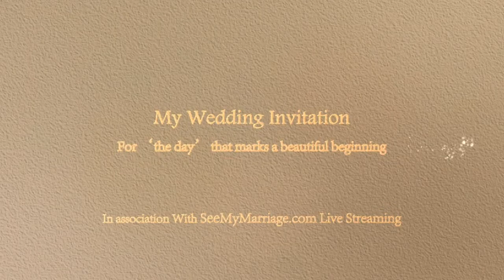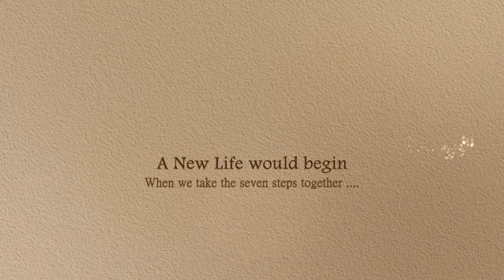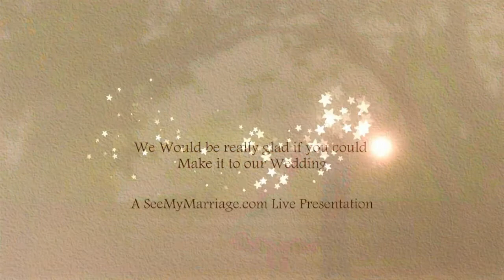SeeMyMarriage Wedding Invitation Video